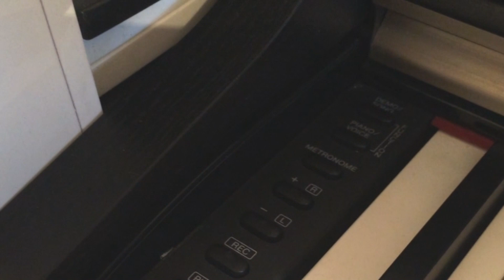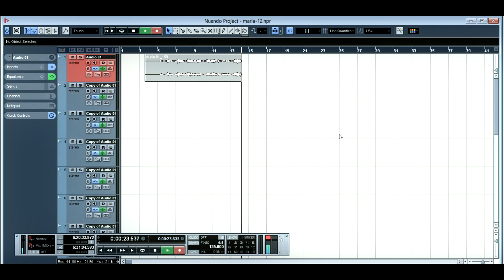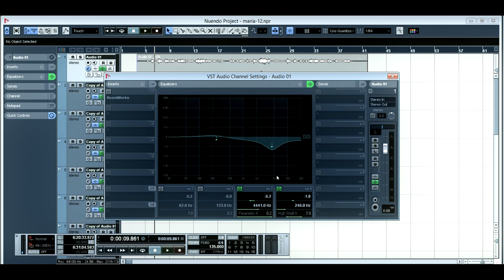Как записывать музыку дома